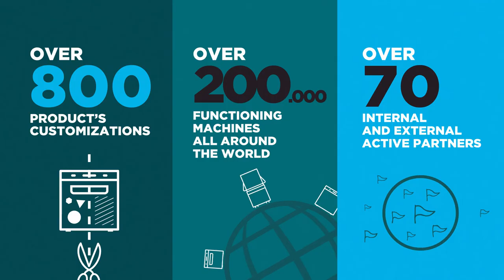Sistema Project Italia: Discover our Company and all the Advantages of our Industrial Dishwashers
SISTEMA PROJECT ITALIA:  THE ITALIAN MANUFACTURER OF COMMERCIAL DISHWASHERS FOR THE RESTAURANT AND CATERING SECTOR.

Sistema Project Italia was founded in Castelfranco Veneto (Treviso area, in the Veneto region) in 1991, keeping faithfully to the basic concepts of reliability and simplicity, combined with the quality of a 100% Italian made product.
Comprehensive range of products for every possible professional washing solution, from undercounter dishwashers to rack conveyor machines.
In the logistic and assembly unit of Castelfranco Veneto there are highly skilled workers and thanks to its relatively small size, our company can guarantee enormous flexibility in terms of product customization and production times, two particular features unrivalled among the main companies in the commercial dishwashing landscape.

KNOW-HOW
Highly skilled staff with more than 30 years’ experience in this field. Every single machine is fully
tested to simulate real working conditions through as many as 10 cycles.
Once completed a test report is released and available for inspection by customer if required.

Reliability and simplicity, combined with the quality of a 100% Italian made product.

SIMPLICITY
Machines designed to be simple, and easily used by both  engineer and end-user: all the main components are located behind the front panel, including the solenoid valve, allowing 90% of all servicing to be carried out in situ.

FLEXIBLE MANUFACTURING SYSTEM
A production model closely linked to the assembly line allows a potential productivity of around
50 under-counter machines and 25 hood type machines per day.
For the standard models (usually always in stock) the delivery lead time is extremely rapid, about
2/3 working days from the order confirmation as standard.

PRODUCT CUSTOMIZATION
The product can be customized to required specifications. Approximately 800 different versions of the basic range are available in our database. Even the aesthetic appearance of the machine can be customized with images in order to boost the power of your brand or even to adapt the dishwasher to the look of the bar/kitchen.

INTERCHANGEABILITY OF COMPONENTS / MODULARITY
Thanks to the concept of specific modularity of the components, it is possible with a single basic spare parts kit to perform service on the entire product range. This important feature allows the distributor / retailer to:
1- Save money for storage
2 – Save space in stock
3 – Provide any assistance quickly

PATENTS
1- Deep – Drawn handle in the Alpha and Unica range: A unique and characteristic design as well as an industrial patent. Easy to clean. It does not allow dirt to settle in the corners ensuring greater hygiene as well as occupying less space for smaller kitchens.

2- L-shaped tank in the Unica series: another industrial patent, the Unica series tank is made of a single sheet of pressed stainless steel with no protruding parts. This greatly facilitates maintenance by avoiding residual dirt on the corners.

3- Custom washing pumps: specially designed to have low consumption and first level performance, just think of hydraulic head values ranging from a minimum of 8 meters in the cup washers to a maximum of 14 meters in most of the under-counter dishwasher.

To get to know our company better, go to our